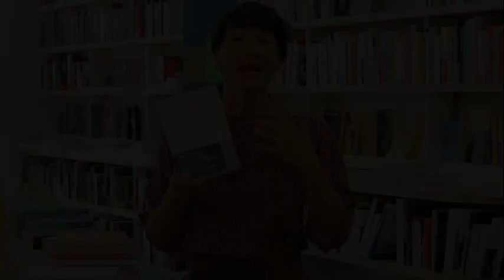TRISTE TIGRE - Neige Sinno (POL)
« Il disait qu’il m’aimait. Il disait que c’est pour pouvoir exprimer cet amour qu’il me faisait ce qu’il me faisait, il disait que son souhait le plus cher était que je l’aime en retour. Il disait que s’il avait commencé à s’approcher de moi de cette manière, à me toucher, me caresser c’est parce qu’il avait besoin d’un contact plus étroit avec moi, parce que je refusais de me montrer douce, parce que je ne lui disais pas que je l’aimais. Ensuite, il me punissait de mon indifférence à son égard par des actes sexuels. »

Entre 7 et 14 ans, la petite Neige est violée régulièrement par son beau-père. La famille recomposée vit dans les Alpes, dans les années 90, et mène une vie de bohème un peu marginale. En 2000, Neige et sa mère portent plainte et l’homme est condamné, au terme d’un procès, à neuf ans de réclusion. Des années plus tard, Neige Sinno livre un récit déchirant sur ce qui lui est arrivé. Sans pathos, sans plainte. Elle tente de dégoupiller littéralement ce qu’elle appelle sa « petite bombe ». Il ne s’agit pas seulement de l’histoire glaçante que le texte raconte, son histoire, une enfant soumise à des viols systématiques par un adulte qui aurait dû la protéger. Il s’agit aussi de la manière dont fonctionne ce texte, qui nous entraîne dans une réflexion sensible, intelligente, et d’une sincérité tranchante. Ce livre est un récit confession qui porte autant sur les faits et leur impossible explication que sur la possibilité de les dire, de les entendre. C’est une exploration autant sur le pouvoir que sur l’impuissance de la littérature. Pour se raconter, la narratrice doit interroger d’autres textes, d’autres histoires. Elle nous entraîne dans une relecture radicale de Lolita de Nabokov, ou de Virginia Woolf, et de nombreux autres textes sur l’inceste et le viol (Toni Morrison, Christine Angot, Virginie Despentes). Comment raconter le « monstre », « ce qui se passe dans la tête du bourreau », ne pas se contenter du point de vue de la victime ? Jusqu’à reprendre la question que le poète William Blake adressait au Tigre : « Comment Celui qui créa l’Agneau a-t-il pu te créer ? » (The Tyger). Le récit de Neige Sinno nous fait alors entrer dans la communauté de celles et ceux qui ont connu « l’autre lieu », celui de la nuit et du mal, qui ont pu s’en extraire mais qui en sont à jamais marqués, et se tiennent ainsi à la frontière des ténèbres et du jour. Nulle résilience. Aucun oubli ni pardon. Juste tenter de tenir debout, écrire son récit comme une « petite bombe artisanale qu’on fait exploser tout seul chez soi, dans l’intimité de la lecture. Elle a l’intensité et la fragilité des choses conçues dans la solitude et la colère. Elle en a aussi la folle et ridicule ambition, qui est de faire voler ce monde en éclats. »